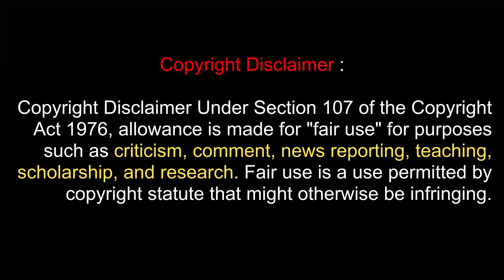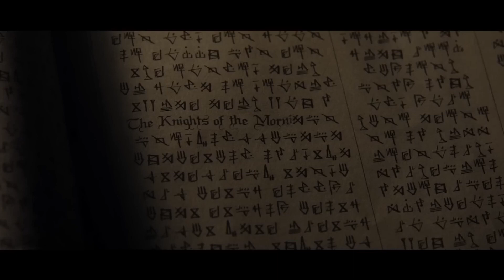Consecration (2023) Explained In Hindi | Nun Devil Ki Beti Kese Bani | Best Horror | Nun Prequel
Consecration (2023) Explained In Hindi | Nun Devil Ki Beti Kese Bani | Best Horror | Nun Preque

Movie Summary:
After the suspicious death of her brother, a priest, Grace travels to the Mount Saviour Convent in Scotland to find out what really happened. Once there, she uncovers murder, sacrilege and a disturbing truth about her own past.

real horror
consecration
consecration 2023 review
consecration 2023 movie review